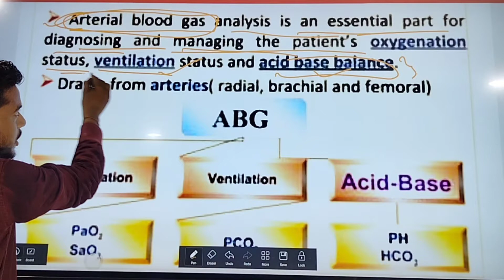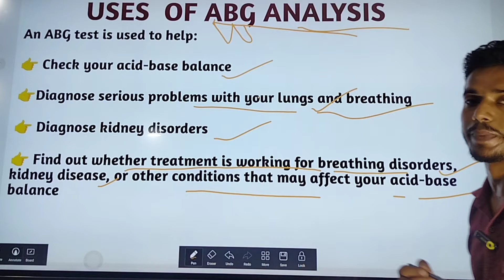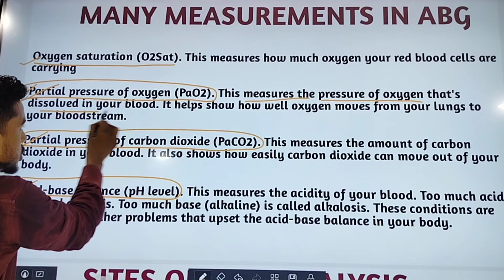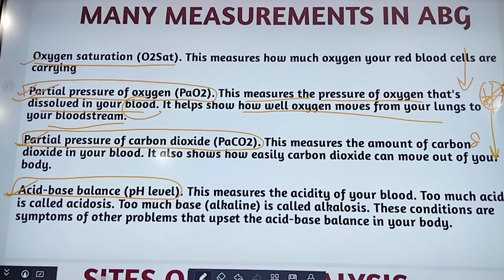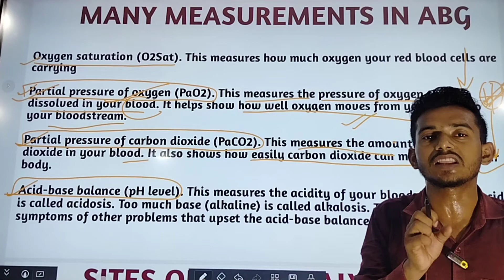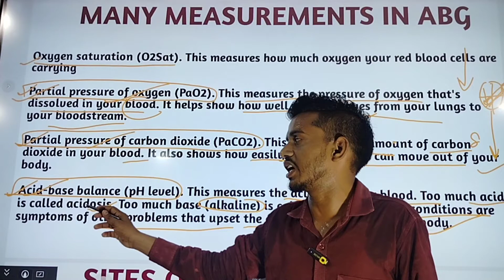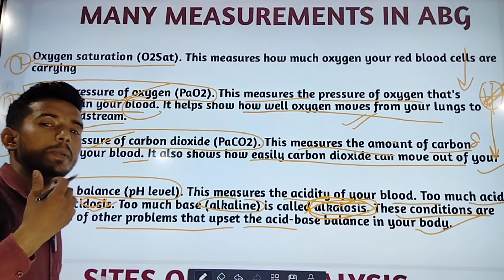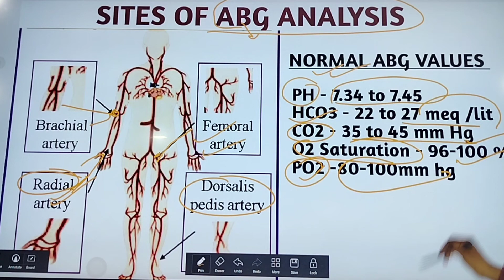ABG analysis in hindi , ABG ANALYSIS procedure,uses // ABG procedure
An arterial blood gas (ABG) test is a blood test that requires a sample from an artery in your body to measure the levels of oxygen and carbon dioxide in your blood. The test also checks the balance of acids and bases, known as the pH balance, in your blood.

Your body normally tightly regulates the amount of oxygen and carbon dioxide in your blood, because low blood oxygen levels (hypoxemia) can lead to many serious conditions and damage to individual organ systems, especially your brain and heart.